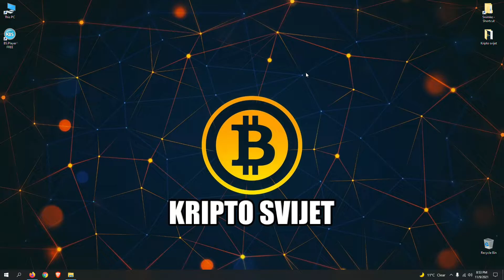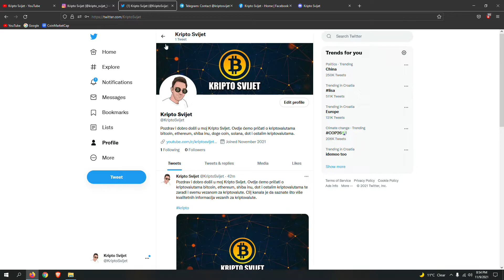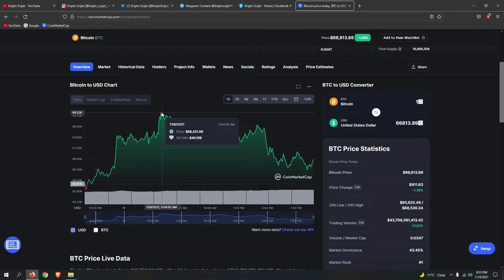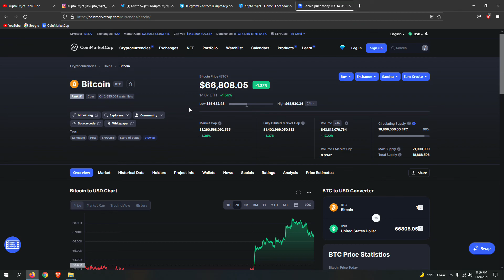NOVI YOUTUBE KANAL O KRIPTOVALUTAMA - SAZNAJTE SVE VEZANO ZA KRIPTOVALUTE | KRIPTOVALUTE TEČAJ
Pozdrav i dobro došli na kanal Kripto Svijet. Ovdje ćemo pričati o kriptovalutama Bitcoin, Ethereum, Solana, Dot i ostalim kriptovalutama te zaradi i svemu vezanom za kriptovalute. Cilj kanala je da saznate što više kvalitetnih informacija vezanih za kriptovalute, da početnici nauče nešto novo. Podržite ovaj kanal donacijom, pretplatite se, likeom na video, bacite komentar ako vam se sviđa i zapratite me na društvenim mrežama.😊
🟠DONACIJE - AKO VAM SE SVIĐA KANAL I ŽELITE ME PODRŽATI MOŽETE OVDJE. HVALA
Binance Smart Chain Adresa (BNB, BUSD, USDT) - 0x8a9Fa1693028d8014fa5124742a8FD510aD94F15

🔴VAŽNA NAPOMENA: Sadržaji na ovom Youtube kanalu NISU financijski savjeti. Youtube kanal Kripto Svijet napravljen je isključivo zbog ljubavi prema kriptovalutama te prije bilo kakvog ulaganja napravite vlastito istraživanje i donesite sami odluku. Kripto svijet prenosi samo svoje osobne stavove i mišljenja.